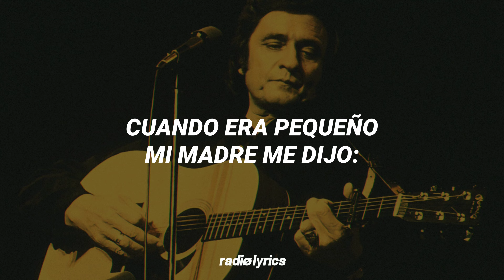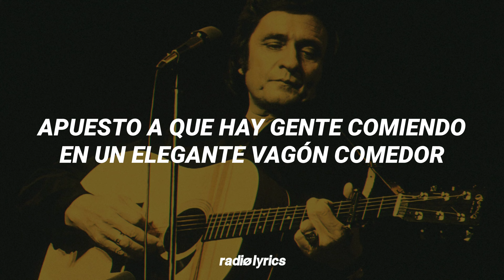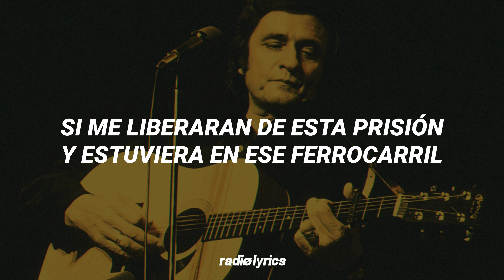Folsom Prison Blues - Johnny Cash | Subtitulada En Español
Folsom Prison Blues
Johnny Cash
Johnny Cash At Folsom Prison (1968)

"Folsom Prison Blues" es una canción escrita e interpretada por el cantautor de Country, Blues y Rock & Roll, Johnny Cash.

Inicialmente escrita y grabada para su álbum debút "Johnny Cash With His Hot and Blue Guitar!" en 1957, Cash se inspiró en la película de 1951, "Inside the Walls of Folsom Prison" para escribir la canción.

En 1968, Johnny Cash toca en vivo en la prisión de Folsom, tocando el blues que escribió para el lugar y muchos otros de sus éxitos en la penitenciaría, así grabando su primer álbum en vivo, "At Folsom Prison". Rolling Stone la puso en el puesto 51 en la lista de las 100 mejores canciones de Country.

"Folsom Prison Blues" es también conocida por aparecer en la película "The Suicide Squad" (2021).

Sigue la playlist del canal en Spotify, con casi todas las canciones subtituladas en radiolyrics